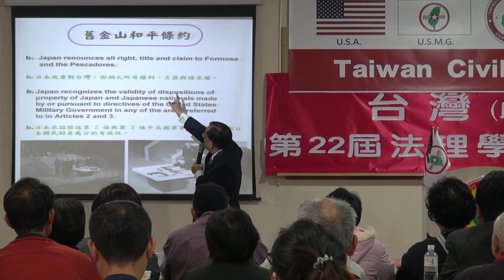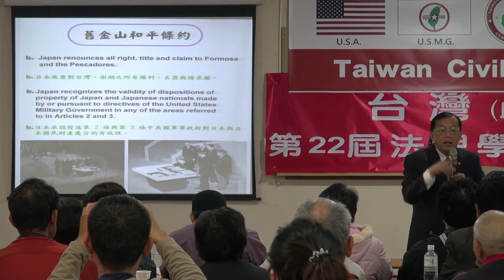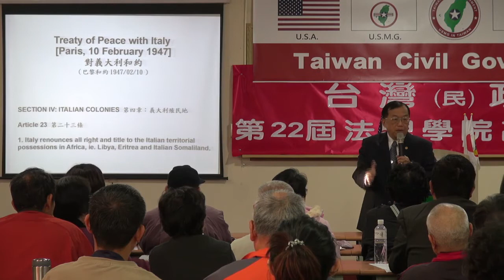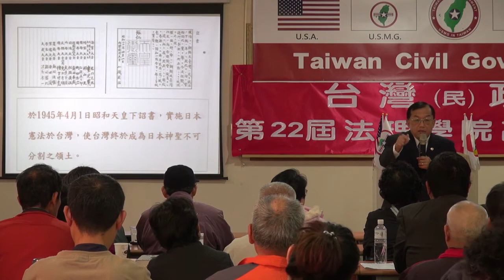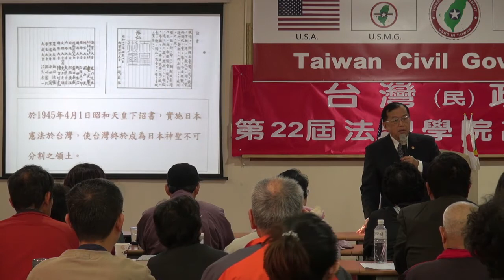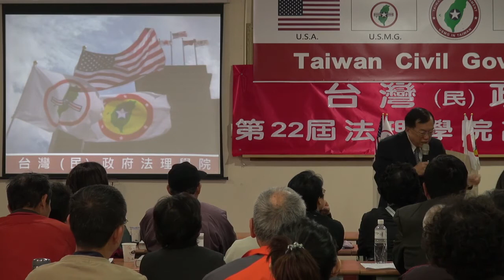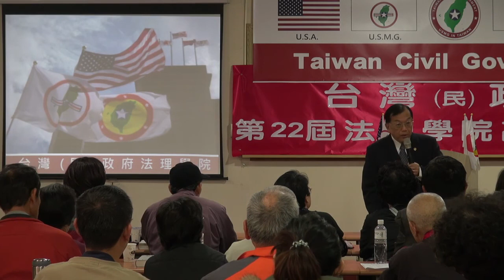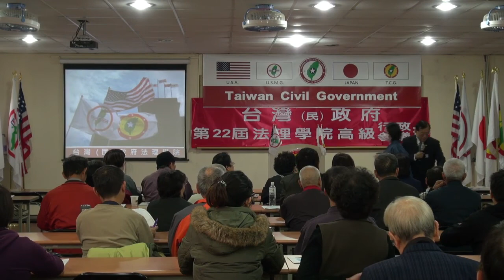131207-與秘書長有約-林志昇-台灣(民)政府第22屆高級行政參議班